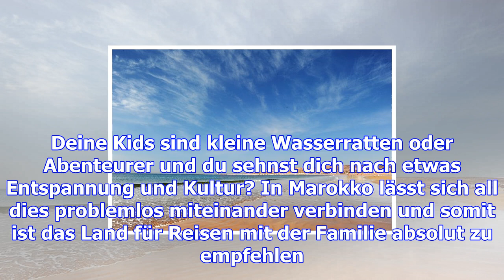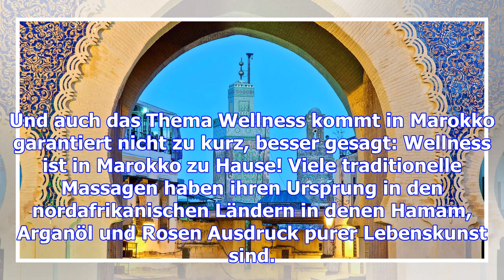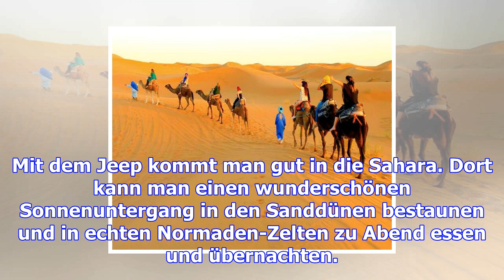Marokko: in marokko kommt die ganze familie auf ihre kosten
Ob Strand, Kultur oder Abenteuer - in Marokko kommt jeder auf seine Kosten. Deine Kids sind kleine W...